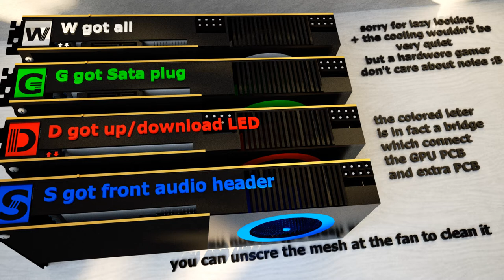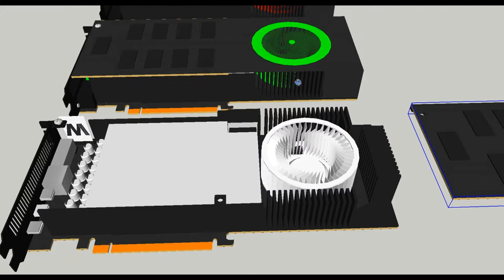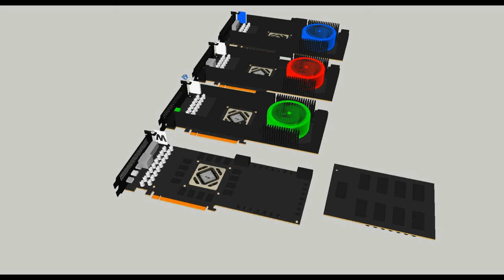AMD Radeons FT 7850 and 7870 idea